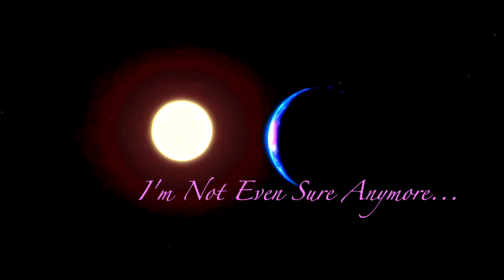The Voyage Home : Chapter 4 Emotional Content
I use them UNIQUELY for Entertainment & Educational Purposes

Actually, I would like to thank all the awesome people who uploaded those videos - they are incredible and I wish there were more of them